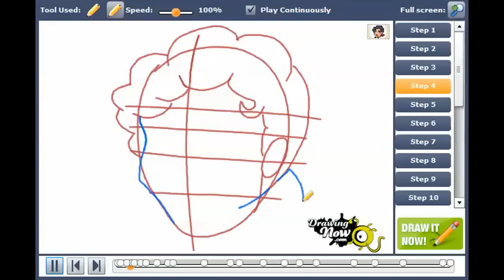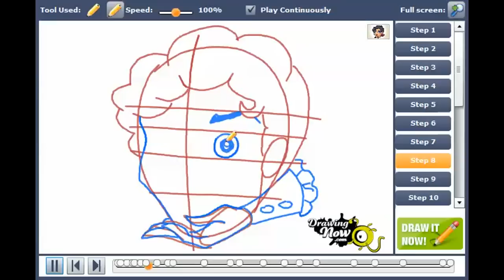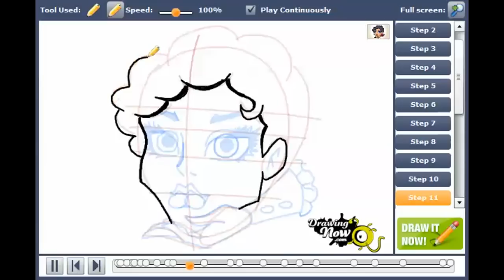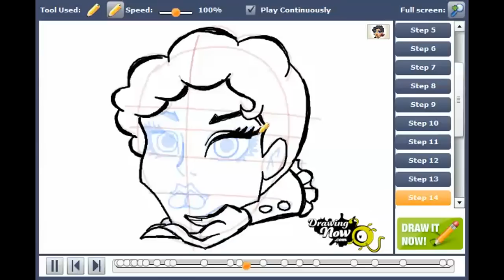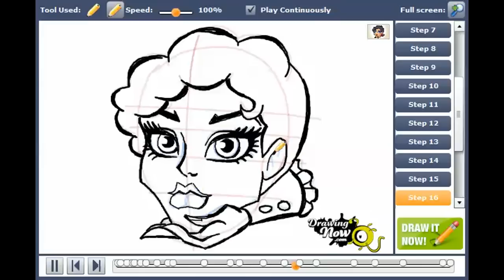How to draw Headmistress Bloodgood from Monster High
You can see the original tutorial of How to draw Headmistress Bloodgood from Monster High